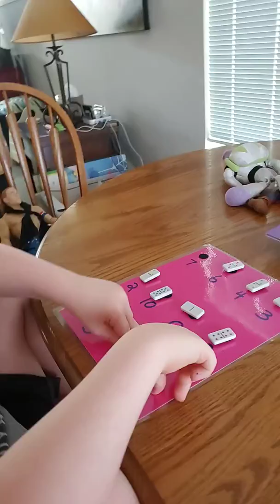March 25, 2020